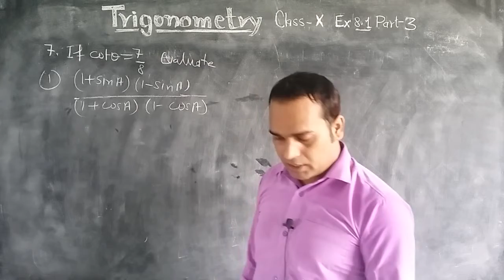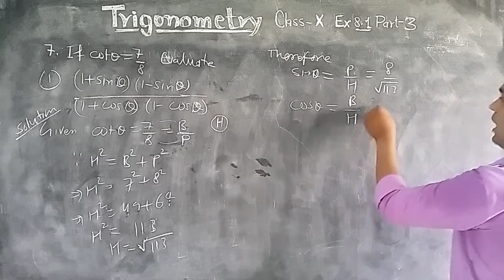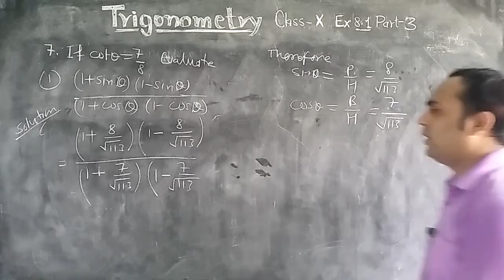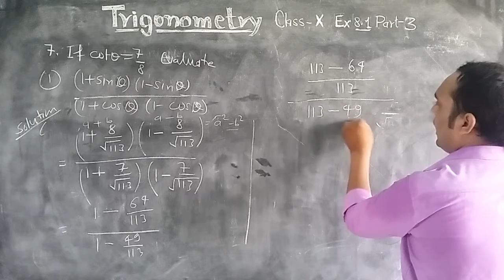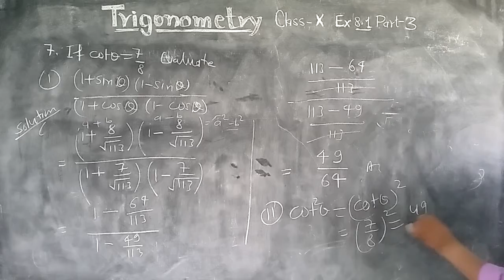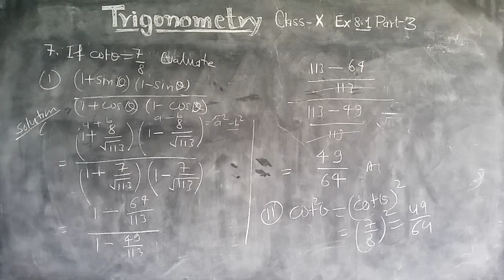TRIGONOMETRY CLASS 10TH INTRODUCTION EXE 8.1 PART 3